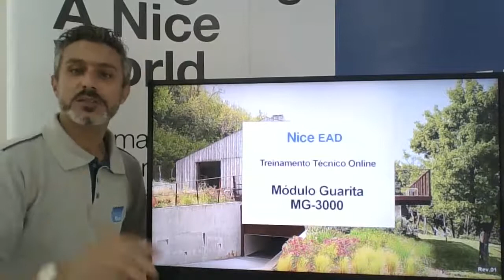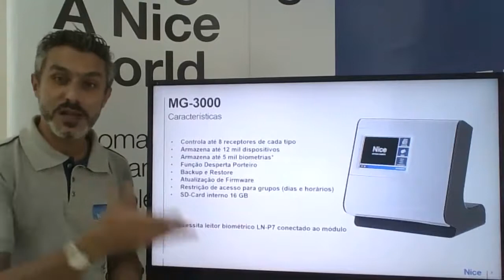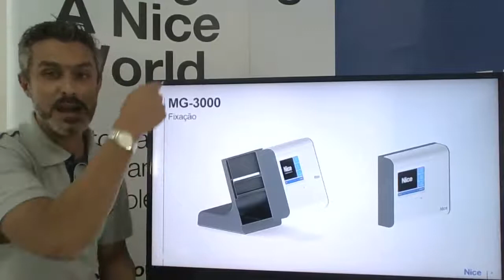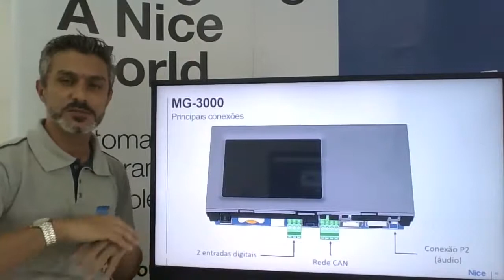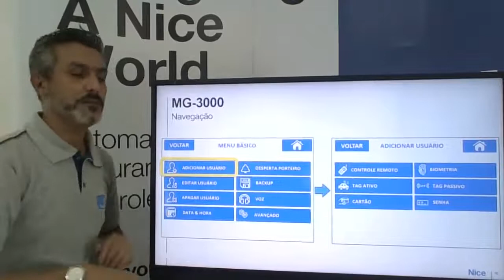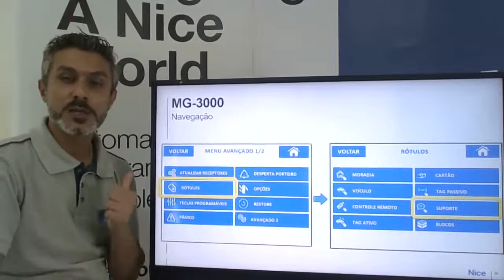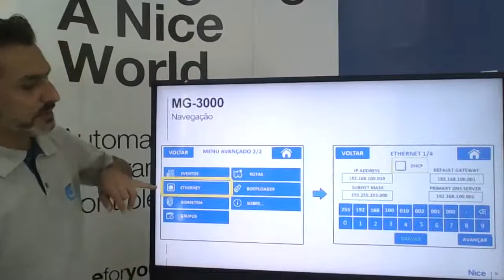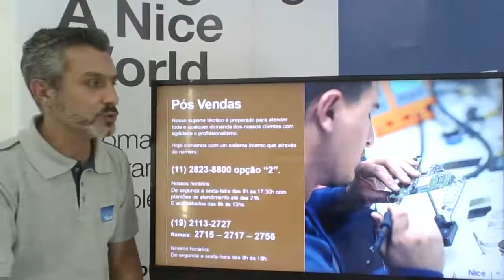Treinamento Técnico - Novo Sistema Nice Guarita